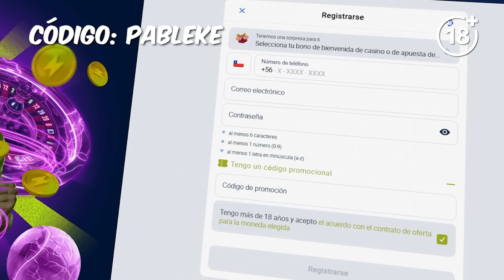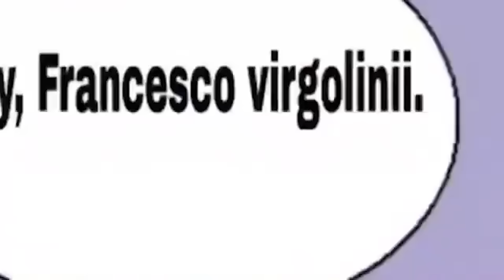Noche de EXÓTICOS ft. Shelao, Tommy Pervan y Nano Calderon | Pableke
Una noche llena de autos exóticos acompañado de los Streamers Shelao con Tommy Pervan y mi amigo Nano Calderon con su nuevo Lambo Huracan